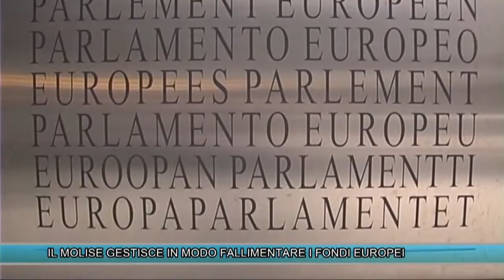IL MOLISE GESTISCE IN MODO FALLIMENTARE I FONDI EUROPEI